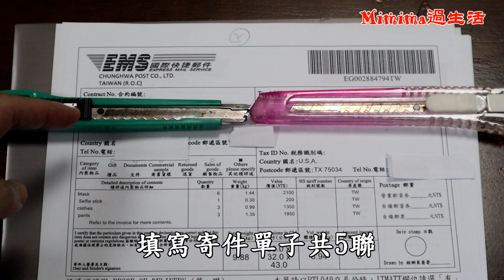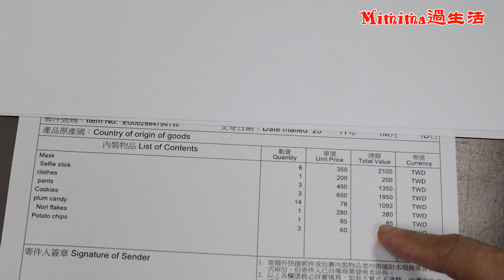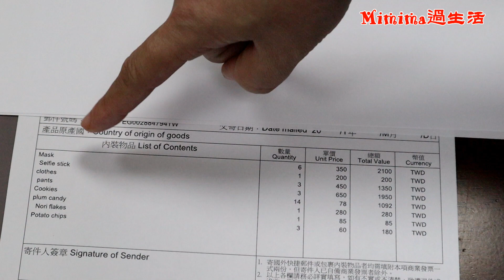我竟然寄了2大箱給女兒，自己想想，都覺得誇張《Mimima過生活｜VLOG＃5：給女兒的包裹》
本來是想簡單的寄口罩就好，沒想到就東買一點，西買一點，加上女兒臨時的加碼、不知不覺地就2大箱了，現在突然發現剝皮辣椒忘記寄了，只好下次再寄，女兒就繼續等吧😂😂

Mimima底兜位